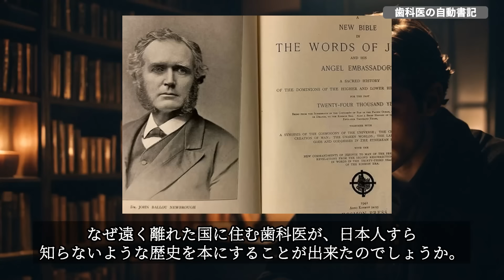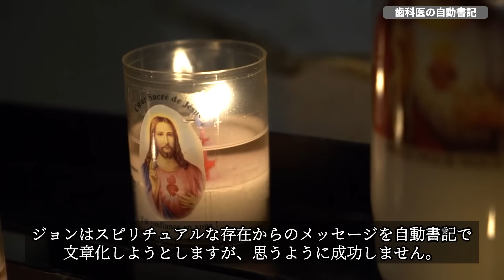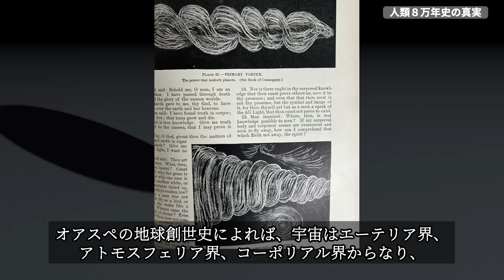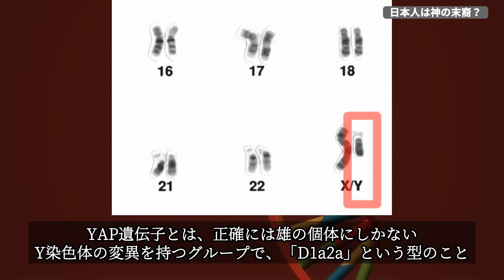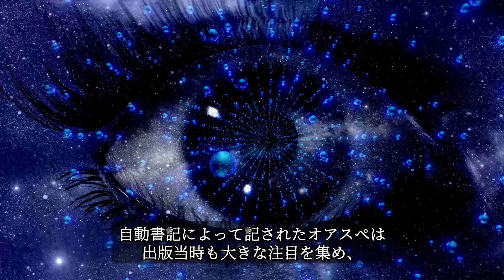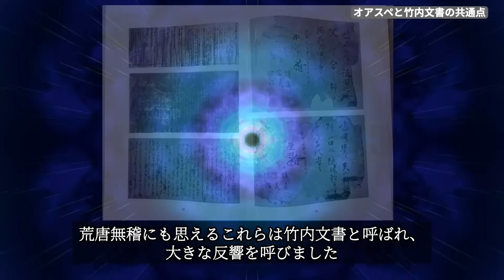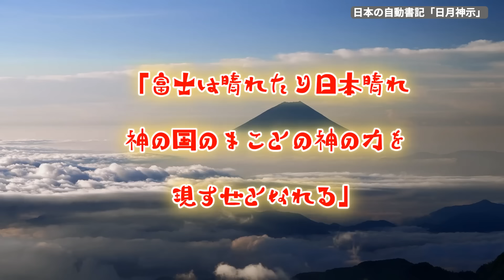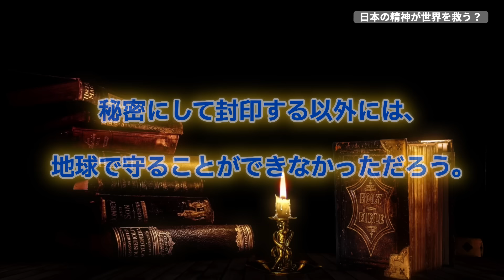アメリカ人医師がなぜ知っていた？世紀の大預言書「オアスペ」に書かれた日本人の正体と未来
【日本が次の文明の中心となる？】《オアスペ》が解き明かした日本のルーツ！驚異の発見と《竹内文書》との謎めいたつながりとは…

オアスペ の 謎 を 解く！1882年にアメリカで発表された《オアスペ》は、宇宙の真理が綴られた稀代の預言書であり、地球の歴史から人類の未来までを包括する世紀の啓示書として知られています。その中には、従来の歴史観とは異なる驚くべき記述が数多く含まれており、特に縄文人のルーツやYAP遺伝子との繋がり、日本人の使命に関する予想外の情報が注目されています。さらに、同時代に日本で編纂された《竹内文書》との間には驚くべき共通点があったのです。この二つの文献が与えるメッセージは、人類が今、新たな理解を求め見えざる世界の中に立ち向かう新時代において、極めて重要なものになるかもしれません。《オアスペ》が明かす日本の真実に迫る旅が、今始まる！

このチャンネルで扱うテーマはあくまで都市伝説であり、必ずしも事実とは限りません。
信じるか信じないかは、あなたに委ねます。

国内外の様々な都市伝説や事件の解説、考察を目的としております。
視聴者様にショックを与えたり、扇動する目的はございません。また、取り扱う内容につきまして、社会的混乱を生む意図は一切ございません。

▼独自で台本を作成しております
都市伝説や怖い話の背景を独自にリサーチした上でオリジナルの台本を作成し、他チャンネルとの差別化を図り、教育的価値のある動画を作成しております。視聴者様におかれましては、ある種のフィクションとしてご覧いただければ幸いです。

本チャンネルの動画において使用している動画、画像、BGMはフリー素材であるため、他動画でも使われることがありますが、動画の内容は同一のものではなく、再利用はしておりません。動画内容は完全にオリジナルです。
編集ツール：Vrew